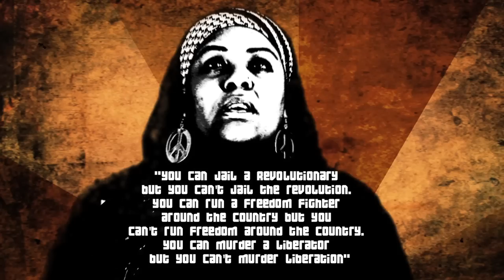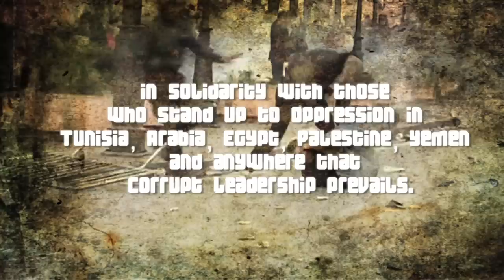POETIC PILGRIMAGE & MOHAMMED YAHYA - SILENCE IS CONSENT (OFFICIAL MUSIC VIDEO)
Official video for Poetic Pilgrimage & Mohammed Yahya - Silence Is Consent

Produced by Beat Thief.
Filmed and Directed by GlobalFaction.

Female Hip Hop duo Poetic Pilgrimage joined forces with Mozambican Hip Hop Activist Mohammed Yahya to bring you this hard-hitting political anthem 'Silence is Consent' addressing the failure of our so-called leaders throughout the world to serve and protect the people.

From Egypt to Tunisia, Yemen to Saudi Arabia, Somalia to Bahrain and everywhere else where injustices take place daily.